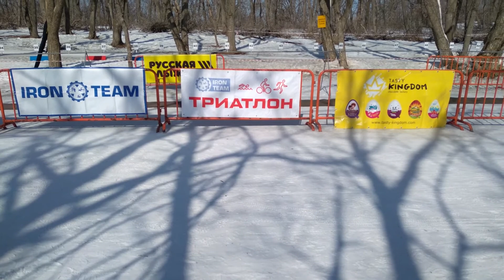триатлон на о Русский 21.02.2021